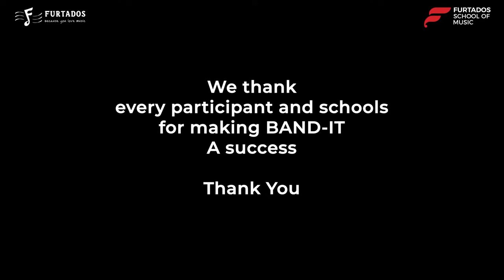Band-IT Festival 2022 | After-Movie | Furtados School of Music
With so many schools collaborating and so many young, talented students in attendance, Band-it was an absolute smashing success. with more than 5000 registrations, six regional finales, and one grand finale at the Russian Center in Mumbai!